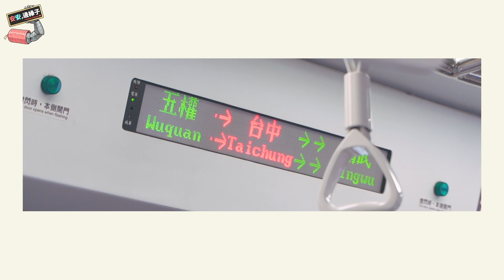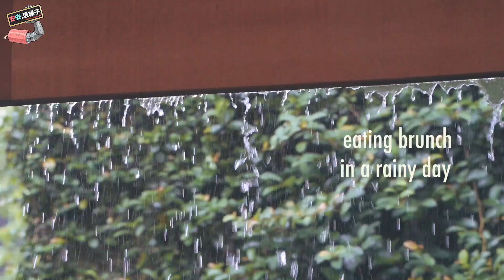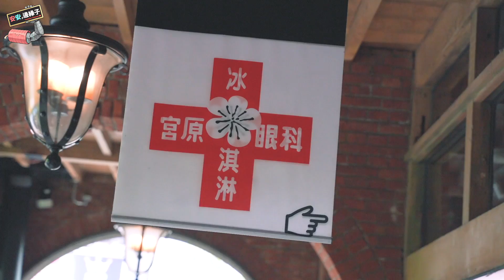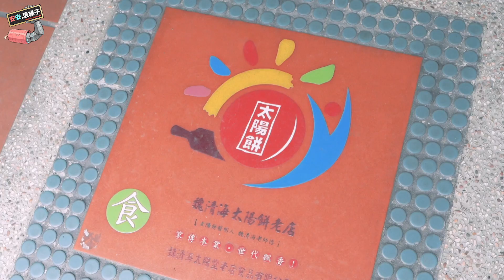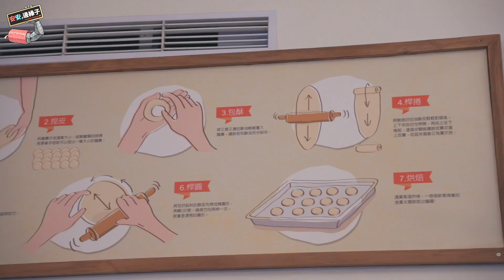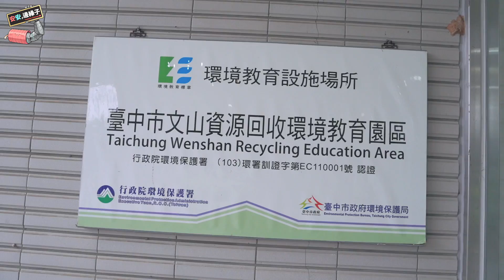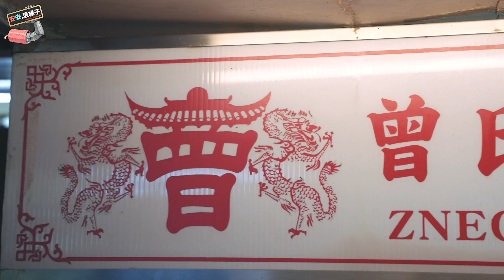【VLOG-台中】一個生活的小小改變，一個守護未來的開始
【特別感謝 - 台中環保局】
【臺中好環保FB 】